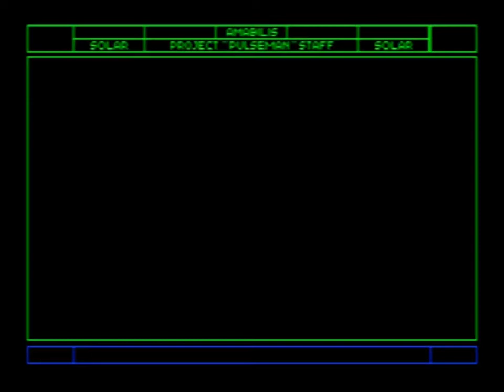Pulseman - Stage 7 (SEIZURE WARNING / AVISO DE EPILEPSIA)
PLEASE DON'T WATCH FROM 15:55 TO 18:53 IF YOU HAVE PHOTOSENSITIVE EPILEPSY / SI PADECES DE EPILEPSIA FOTOSENSITIVA POR FAVOR NO VEAS DESDE EL MINUTO 15:55 HASTA 18:53

Finally the last stage, I had a bad start again and this boss is so hard. / Al fin el ultimo nivel, empecé bastante mal de nuevo y este jefe si es difícil.

Pulseman (パルスマン) is an action platform game developed by Game Freak and published by Sega for the Mega Drive in 1994. The game was released in cartridge format only in Japan, with the North American version being released via the Sega Channel as an "exclusive". Pulseman was re-released worldwide for the Wii on the Virtual Console.

Pulseman (パルス マン) es un videojuego de plataformas de acción desarrollado por Game Freak y publicado por Sega para la Mega Drive en 1994. El juego fue lanzado en formato cartucho sólo en Japón, con la versión norteamericana siendo lanzada a través del Canal de Sega exclusivamente. Pulseman fue re-lanzado en todo el mundo para la Consola Virtual de la Wii de Nintendo.